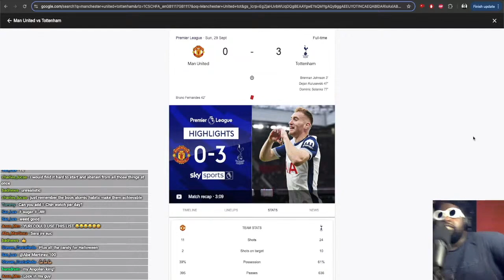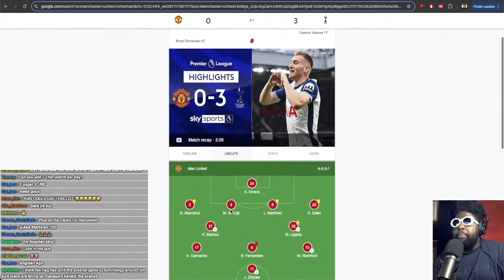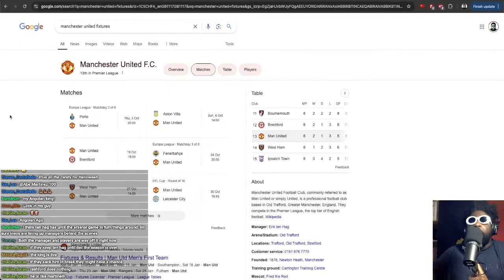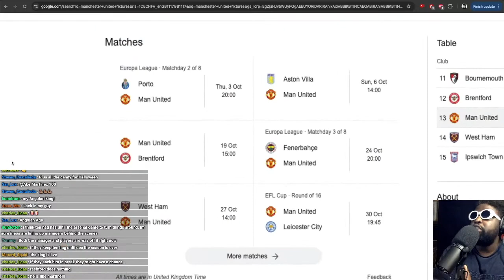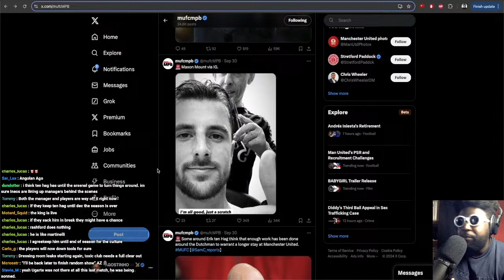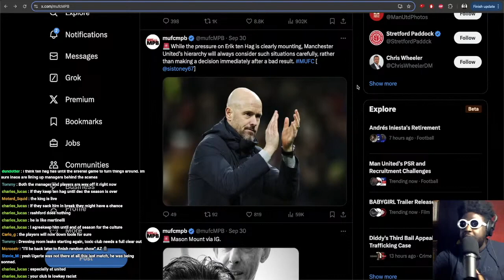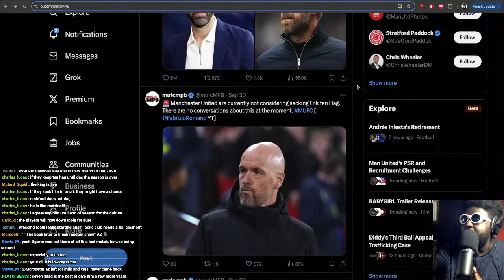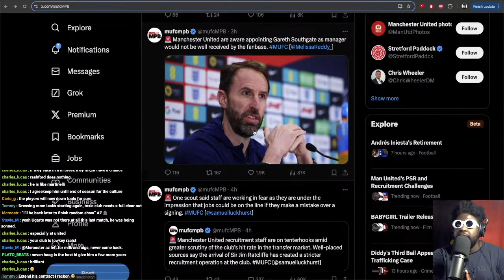WOEFUL PERFORMANCE | Manchester United 0-3 Tottenham | Premier League Match Review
0:00 Intro
13:02 And why haven't INEOS sacked Erik ten Hag yet?